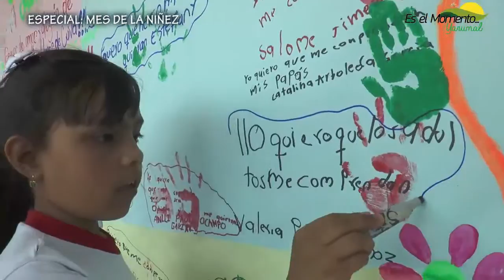DÍA DEL NIÑO: CORREGIMIENTO LLANOS DE CUIVA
POR | PRENSA